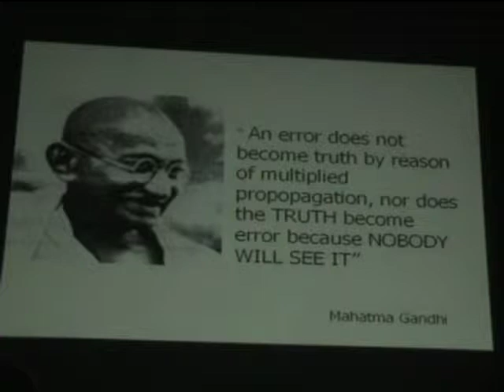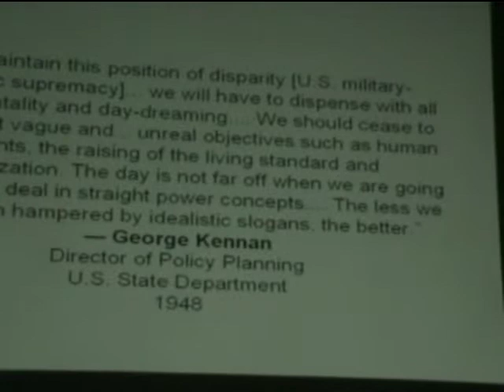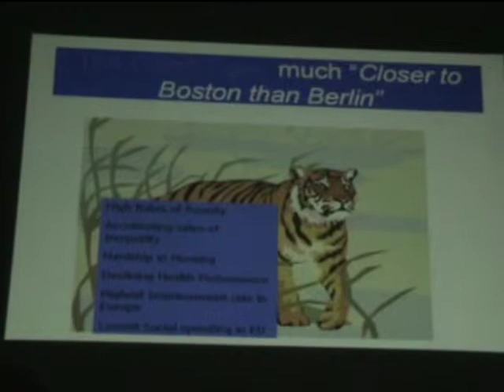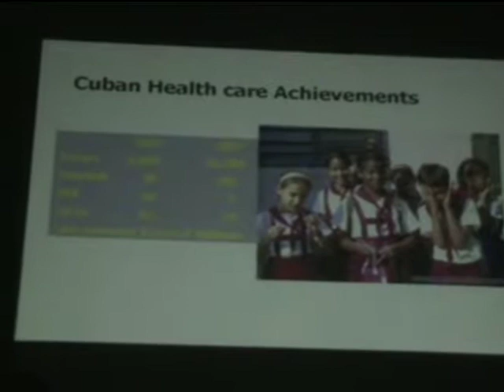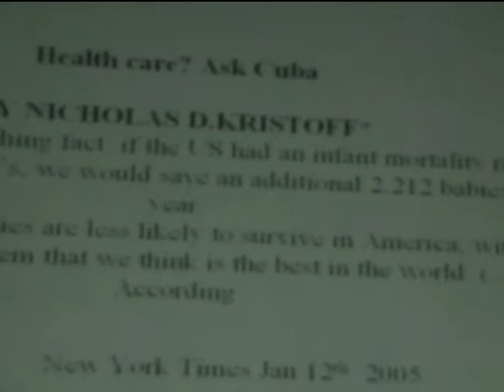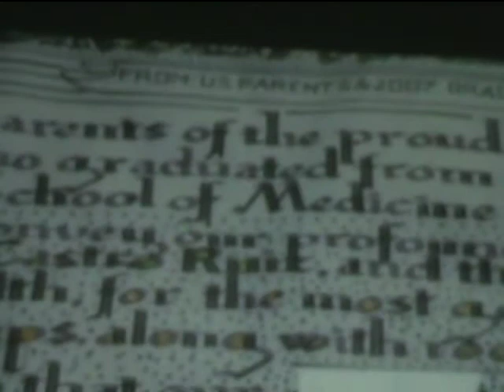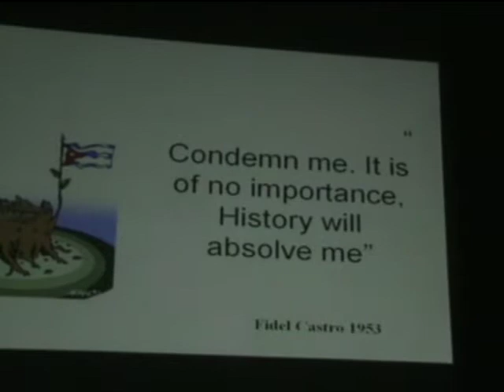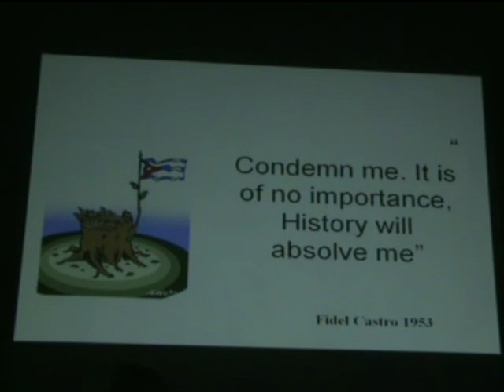Camp Havana - Dr David Hickey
Dr David Hickey speaks at an event in An Chultúrlann in Belfast as part of Camp Havana 2008. He speaks about the achievements of the Cuba Health System as well as the Latin American School of Medicine, which has trained hundreds of doctors from around the world.

Creator: Ciarán Ó Brolcháin